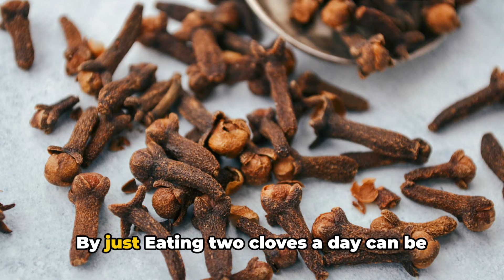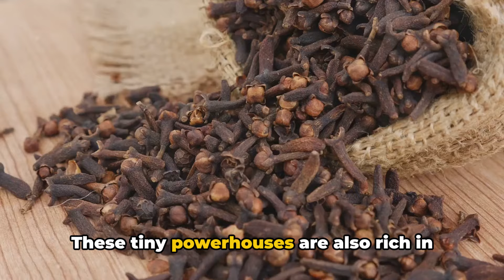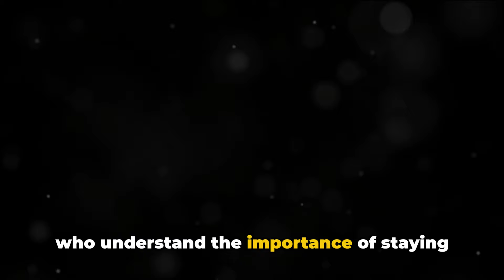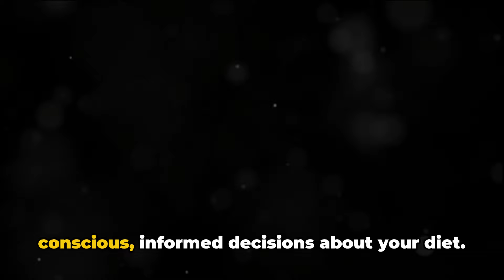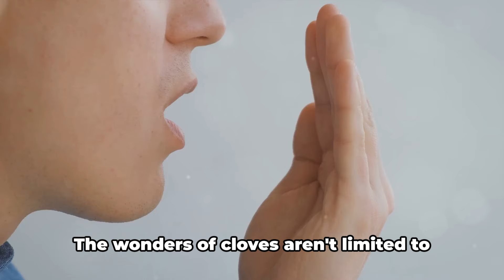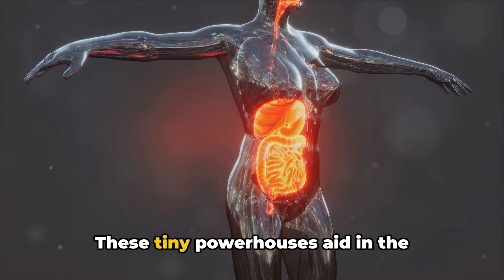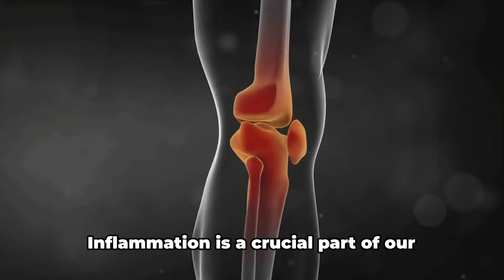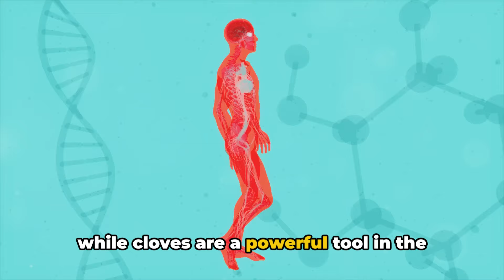The Shocking Effects of Eating 2 Cloves Daily After 50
Consuming two cloves daily has incredible health benefits. From boosting immune function to promoting cardiovascular health, cloves are loaded with antioxidants and essential nutrients that can positively impact your well-being. Join me as I delve into the informative evidence supporting the use of cloves to maintain a healthy lifestyle. We always recommend consulting with a healthcare practitioner before making any significant changes to your diet or health routine. If you're interested in improving your overall health and wellness, don't miss out on this insightful content! Watch the video and Remember to Click on the thumbs 👍up button to show that you appreciate this type of information, share this video with everyone that you know, they could benefit from this incredible knowledge. Also share it on all social platforms to spread the word about the importance of nutrition for healthy eyes! also Click on the subscribe button and the notification bell then select all after clicking on the bell to subscribe to my channel and to get notified when new videos are posted. Subscribing to my channel is absolutely free and you will learn how to live a healthy lifestyle by getting access to a variety of healthy recipes with step-by-step instructions on how to prepare them. You will learn about superfoods and their health benefits. You will also get educated on how to be aware of the signs your body gives when all is not well with your system.

OUTLINE:
00:00:00 Introduction and Immune Boosting Benefits
00:02:07 Subscribe
00:05:43 Oral Health Benefits
00:06:56 Digestion Benefits
00:08:50 Anti-inflammatory Benefits
00:11:10 Viewer Engagement and Disclaimer